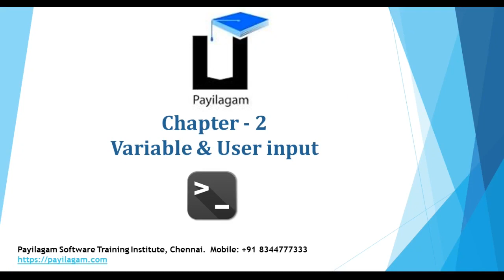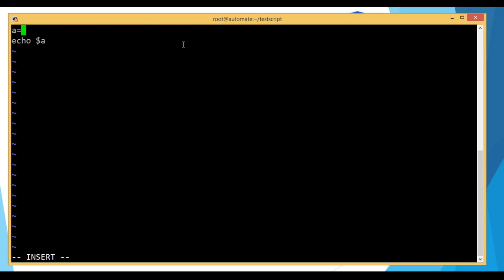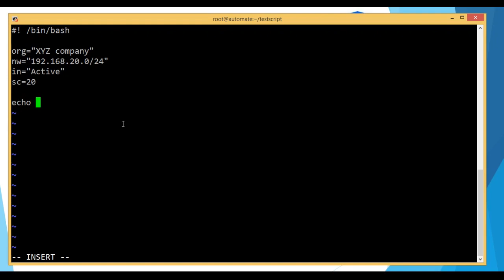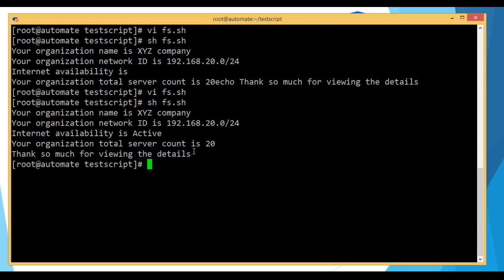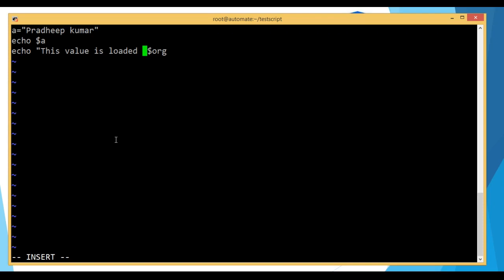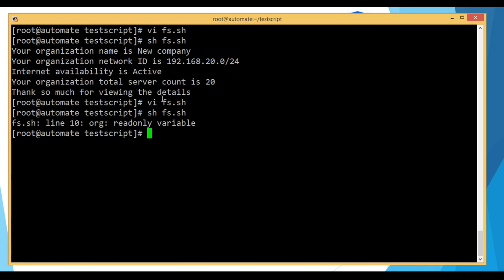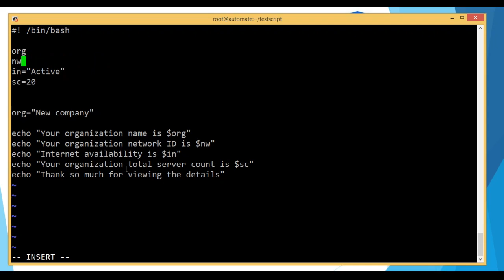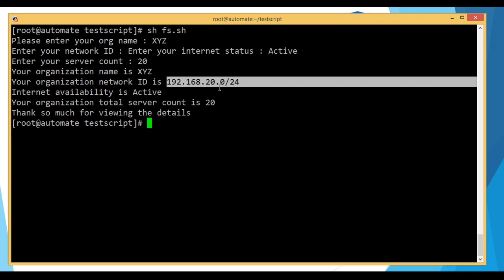Shell scripting in tamil - Bash scripting - Chapter 2 - Payilagam - Linux training in chennai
In this video, you can learn below things

1. Variable
2. User inputs

shell scripting in tamil
bash scripting in tamil
linux training in chennai

Learn Bash Scripting in easy ways through our Bash Scripting Video Tutorials in Tamil here. Don’t worry if you don't have any programming experience before. This playlist is designed in such a way that, anyone from Non-IT back ground also can easily learn programming through Bash Scripting using our video tutorials in Tamil here.